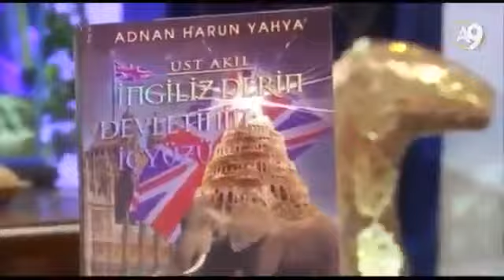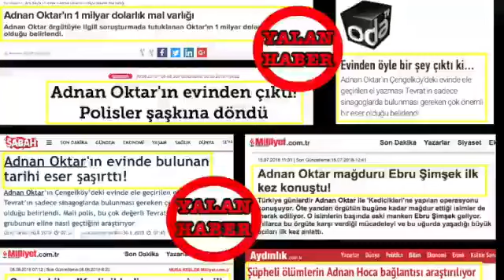Müslümanların birlikte cemaat olarak yaşaması ''suç örgütü'' kurmak demek değildir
Sn Adnan Oktar ve arkadaşlarımız sevgi topluluğun güzelliğini ve önemini göstermektedir. Kuran'da anlatılan kardeşlik Allah'ın farz kıldığı ve bizlerin yaşadığı velayet sistemidir.